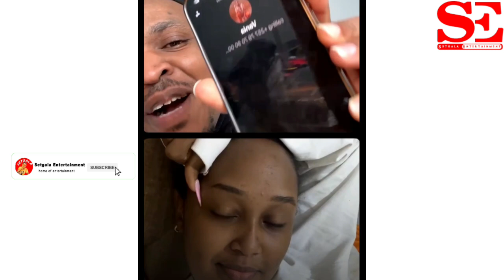Monia Na Dumba Live🔴 Monia Ntago Ahena😅🫢Aite Ubukwe Na Bakobwa Benshi Drama T Yarazimye